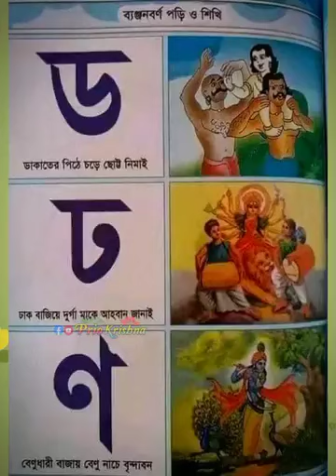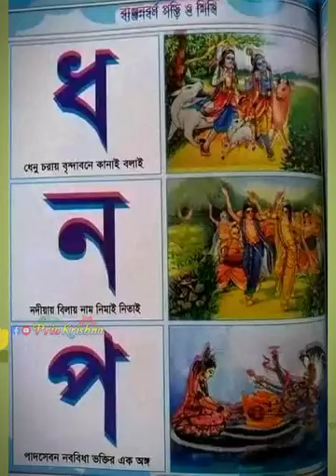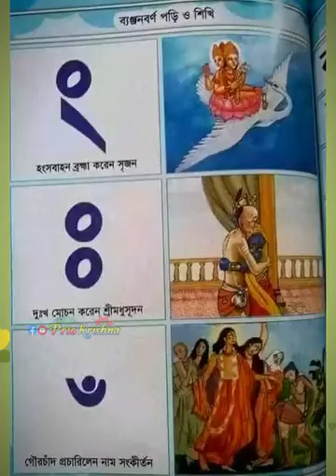13 June 2024